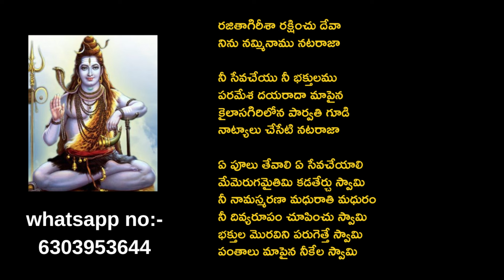రజితాగిరీశా రక్షించు దేవా ॥ telugu bajana patalu॥ telugu bhakthi patalu | sivarathri bhajanalu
telugu bajana patalu, bhajana songs,telugu bhakthi patalu,bhajana songs with lyrics, bhakthi patalu lyrics,telugu bhakthi patalu,shiva bhajanalu, bsr lakshmi

రజితాగిరీశా రక్షించు దేవా ॥ telugu bajana patalu॥ bhajana songs॥ telugu bhakthi patalu | Sivarathri bhajanalu

రజితాగిరీశా రక్షించు దేవా
నిను నమ్మినాము నటరాజా

నీ సేవచేయు నీ భక్తులము
పరమేశ దయరాదా మాపైన
కైలాసగిరిలోన పార్వతి గూడి
నాట్యాలు చేసేటి నటరాజా

ఏ పూలు తేవాలి ఏ సేవచేయాలి
మేమెరుగమైతిమి కడతేర్చు స్వామి
నీ నామస్మరణా మధురాతి మధురం
నీ దివ్యరూపం చూపించు స్వామి
భక్తుల మొరవిని పరుగెత్తే స్వామి
పంతాలు మాపైన నీకేల స్వామి